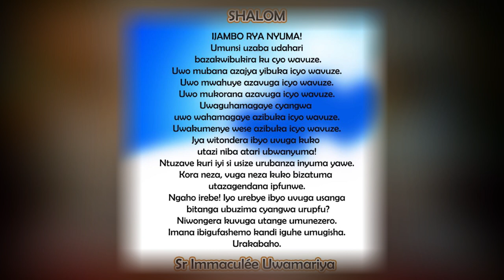SHALOM. HIRYA Y’UBUBABARE! || Ijambo ry'Imana ryo kuwa 15-5-2021 tugezwaho na Sr Immaculée:URAKABAHO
IJAMBO RY'IMANA RYA BURI MUNSI
SHALOM. HIRYA Y’UBUBABARE!
Nugera mu bikugoye ntukabigarukirizeho indoro. Jya ureba kure kuko hirya y’ibigeragezo hari ikuzo. Koko ubuzima bwatweretseko kubabara bidahora ari iherezo. Izereko hari umunsi uzarenga inzitizi ukazasigara uzitangamo ubuhamya bw’uko Imana ikora. Ntutegekwe n’ishavu kuko naryo uri umugenga waryo.
Imbere y’ibitugeraho byose umuntu ahorana ububasha bwo guhitamo. Yezu akube hafi kandi umugisha we uguherekeze. Urakabaho.
Tuzirikane amasomo yo ku wa 15/5/2021 :
Intu 18, 23-28
Zab 46
Yh 16, 23b-28